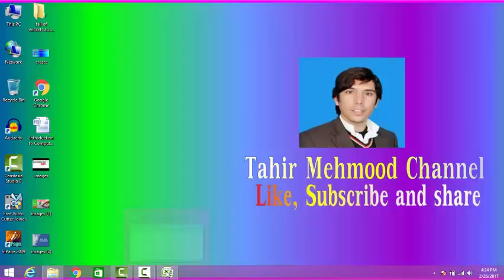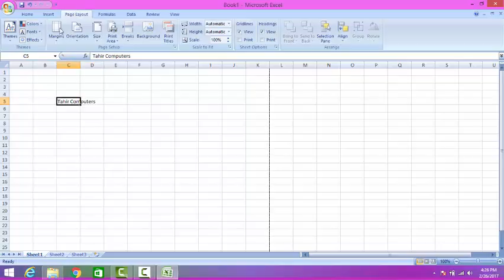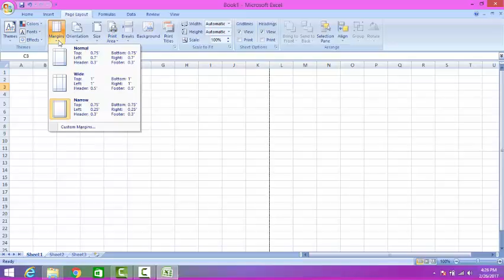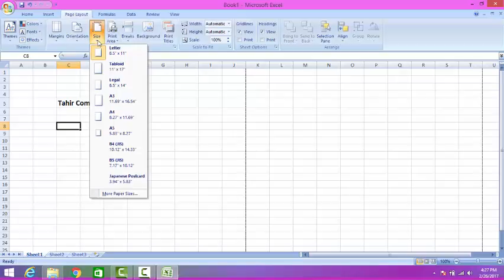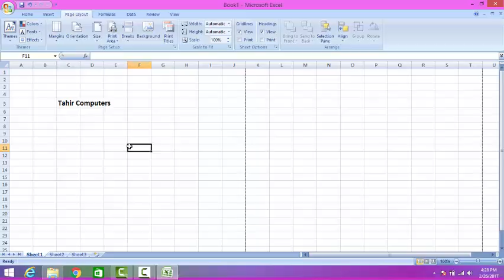Page Layout in MS Excel in Urdu|Hindi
how to create page lay out in ms word
how to create page layout in ms PowerPoint
how to create page layout in ms access